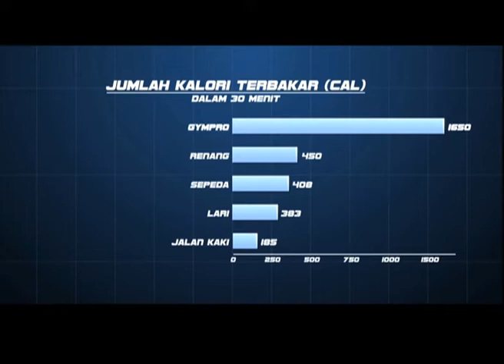Gympro Walkie Stepper - Alat Olahraga Multifungsi - MSHOP OFFICIAL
Info & Pemesanan:
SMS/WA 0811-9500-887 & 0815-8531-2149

Blog & Orang
Kategori